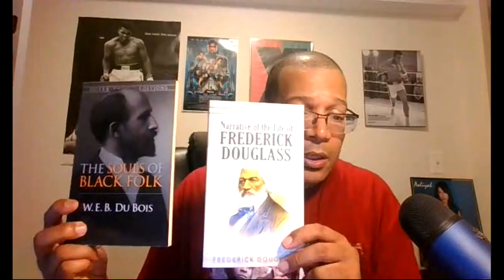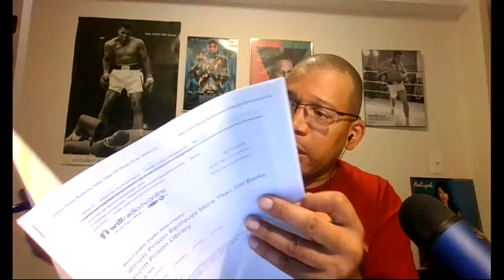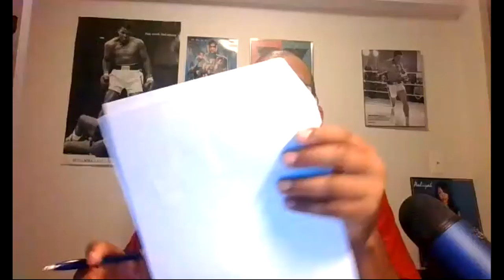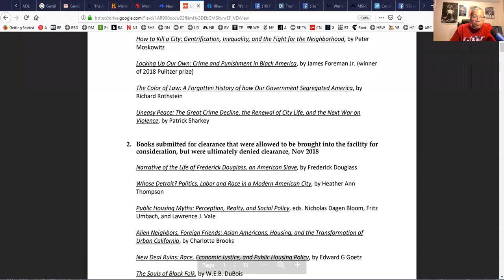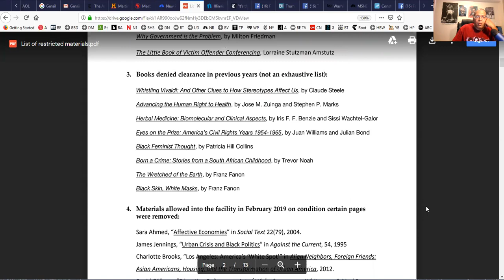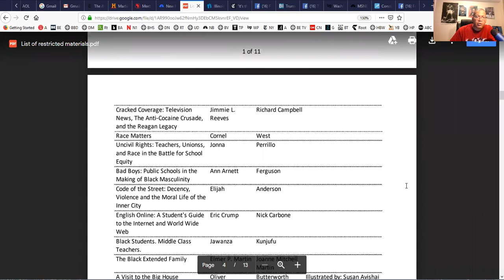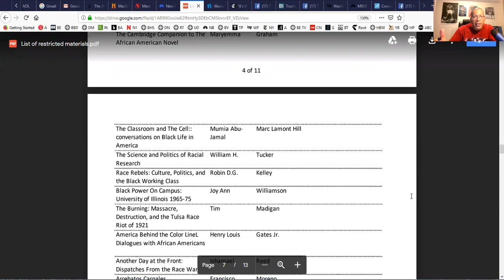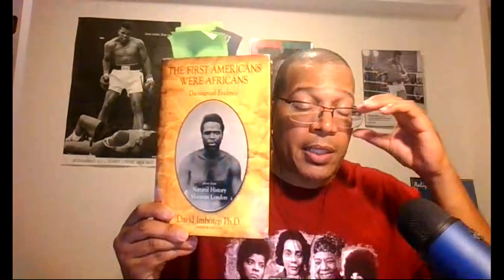Illinois prison banned books on Black History from inmate education program – Michael Imhotep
Michael Imhotep host of The African History Network Show on 8-28-19 discussed a recent story of how "Illinois prison banned books on African American History and Empowerment from inmate education program".  Many people have heard about this story.  Here are the details.

ORDER Hidden Colors 5: “The Art of Black Warfare”; Releases 8-12-19, Get 3 Digital Downloads by Michael Imhotep

LIVE ONLINE CLASS - "Ancient Kemet, The Moors & The Maafa: Understanding The Trans-Atlantic Slave Trade What They Didn’t Teach You In School” with Michael Imhotep.
CLASS starts Thurs. Aug. 29th, 8pm EST!
As soon as you register you can watch about 36 hours of BONUS CONTENT. WATCH NOW!!!  This class will be LIVE and will be available to view ON DEMAND.  This is an 8 week, 16 hour Online Course.  This course is only $80, regularly $130 and includes a lot of bonus content.  As soon as you register you can watch about 36 hours of BONUS CONTENT. WATCH NOW!!!

African American Business Owners post the name of your business here.  Advertise your African American owned business with The African History Network to reach thousands of potential customers. Get 2 Months for the price of one.  Offer ends Friday, Aug. 30th, 2019! E-mail us at for more information about Advertising with The African History Network and on our Facebook Live Broadcasts, Youtube and audio podcasts of “The African History Network Show” with Michael Imhotep which is on multiple podcasts platforms including Blog Talk Radio, Itunes, Stitcher, TuneIn, CastBox, FMPlayer, Acast, etc.